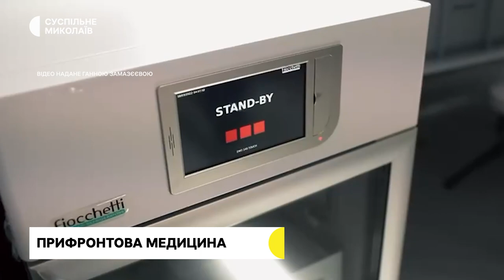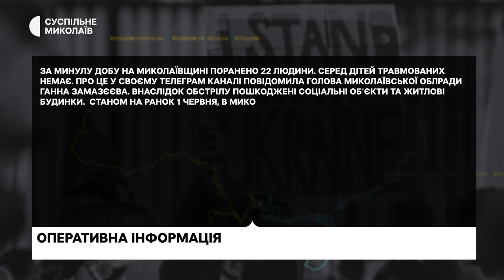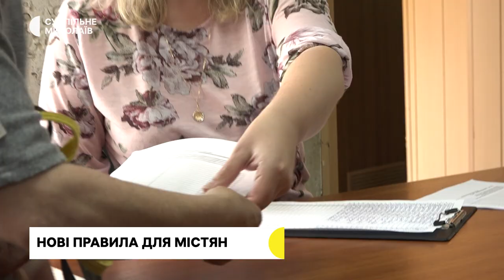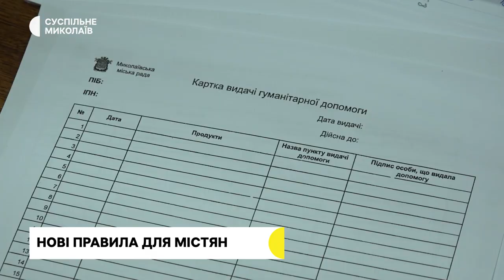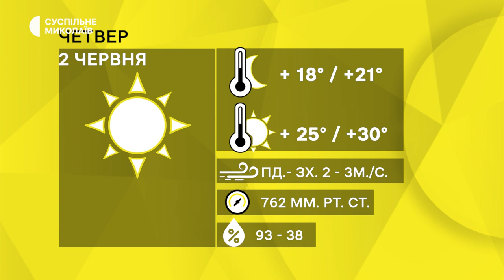Евакуація людей з Миколаївщини, мобільний госпіталь, картки для гуманітарної допомоги | 01.06.22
Червоний хрест евакуює людей з обстріляних росіянами сіл, мобільний госпіталь в Миколаївській області – повноцінний заклад для швидшого лікування, для чого у Миколаєві ввели продуктові картки.